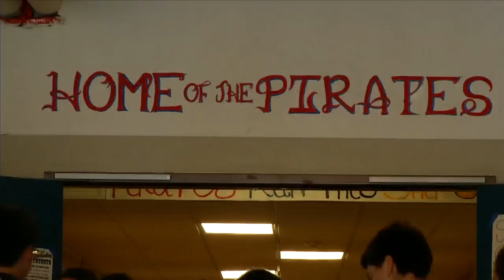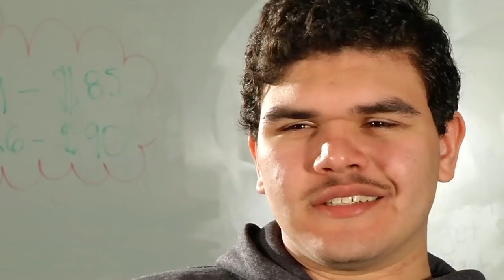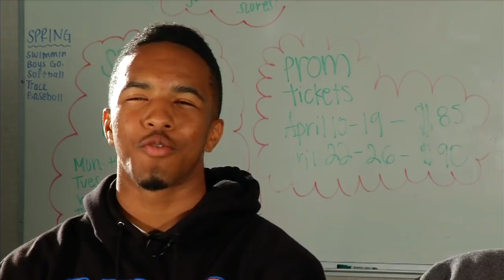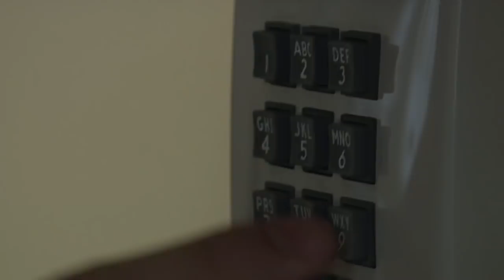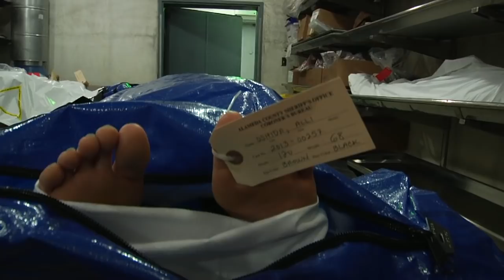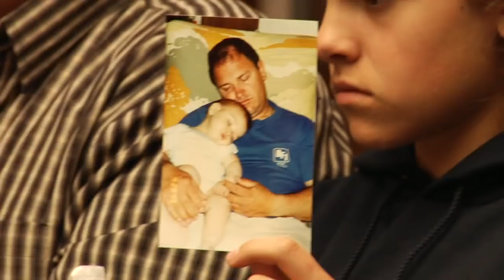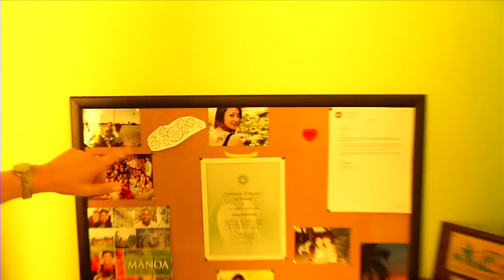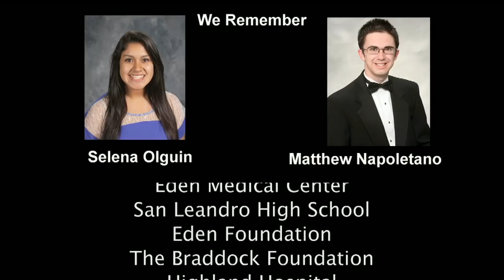Every 15 Minutes: San Leandro High School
2015 UPDATE: Our newest video, EVERY 15 MINUTES SAN LEANDRO HIGH SCHOOL: IVAN'S STORY is up now and can be seen

Here is the full, premiere version of our 2013 Every 15 Minutes movie created for San Leandro High School in San Leandro, CA.

It's a sequel of sorts to our Emmy winning Every 15 Minutes video we produced in 2011

http:/ produced this with San Leandro High School, Eden Medical Center and the California Highway Patrol in April of 2012, as well as our sister company

The Every 15 Minutes program is a drunk driving education program for high school junior and seniors. This is an example of RocketSpots.tv's level of quality in the area of community service video production.

The Every 15 Minutes Program
At the inception of this program in 1995, statistics showed that every 15 minutes someone in the U.S. was killed in an alcohol related motor vehicle crash. To date, these statistics have improved to approximately every 46 minutes. With commitment and dedication from emergency responders and people in our community, we strive to improve these numbers in hopes of saving more brothers and sisters, sons and daughters, friends and students.

Crash Victims
Nijae Jones
Tim Lizotte
Christian Carter
Martin Martinez
Alli Oshida

Livind Dead Cast
Robert Aledo
Michael Bandoma
Hannah Breslin
Chris Cabasal
Hilda Chow
Ellie Erickson
Elisha Feliciano
Klarisa Freitas
Danelle Go
Yesenia Gomez
Kelty Morash
Matthew Napoletano
Selena Olguin
Yaneivi Quinn
Jose Ramirez
Blake Spears
Ashur Thomas
Camille Watson
Donaldo Uribe

Organizing Committee
Jaclyn Lee
Ron Polk
Lt. Riddic Bowers
Christine Graham
Stefania Kaplanes
Officer Eric Morales
Officer Daniel Hill
Mary Garcia
Aisha Knowles
Travis Maley
Ann Yungert
Wes Morgan
Nicolette Boudreaux

Key Supporting Participants
Joanna Ivison
Dr. Saba Azimi
Chris Smith
Wendy Mason
Stan Burns
Kassandra Kearns
Aaron Potash
Deputy Horn
Officer Nic Corti
Officer Tom Rogers
Lynne Santangelo
Colette Lee
Cindy Dove
Heather Misiluti
Jane Bolenbaugh
Tammy Jacinto

California Highway Patrol
Office of Traffic and Safety
Eden Medical Center
San Leandro High School
Eden Foundation
The Braddock Foundation
Highland Hospital
Alameda County Fire Department
Alameda County Sheriff, Coroner's Bureau
Alameda County Sheriff Department
Paramedics Plus
San Leandro Police Department
CalStar
Palace Garage
Lynn's Floral Design
Santos-Robinson Mortuary
The Braddock Foundation

to learn more about our work with the Every 15 Minutes program.

For more information on the Every 15 Minutes program, check out